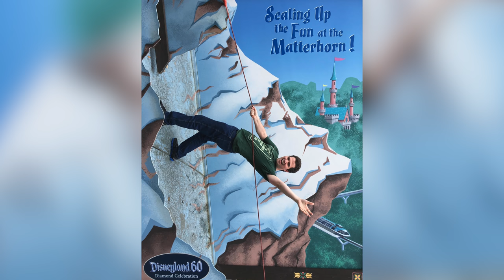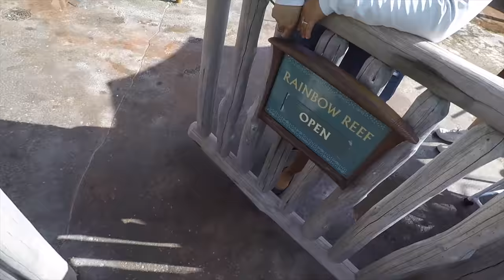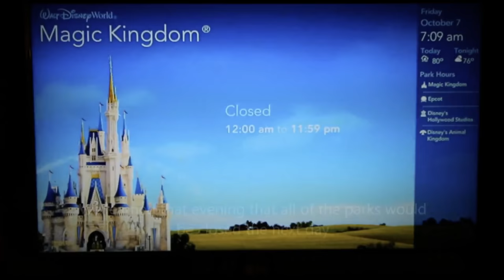My favorite Disney Memories of the past decade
There have been so many adventures and memories over the past decade but today we are going back over the past 10 years and going over a few of my favorite memories.

Thanks to:
Christopher Powell
Gemma
Joel Hooper
JulieB
Albert
Alex Nuzzolo
Alisha Miller
Alison Marie Cicci
Amber Higdon
Amber MacNeil
Amy Wong
angela schimmels
Bob Toth
Bonnie Chiaccio
brunette dookhie
Catherine Wright
Chris Sutyla
Christina Wolf
claire stein
Dan Sikich
Danielle Avarello
DANIELLE MENTZER
Dawn Hinds
Deborah
Diane McCornack
Dienyffer Moraes
Dominic Fair
Donna Spensieri
Duke Family Chronicles
Eric Ahlstrom
Eric Rindfleisch
Eric Waguespack
Erika Dorland
Erin Currier
Gabriela Vazquez
Greg B
griffinpartyof6
Jackie Greeley
Jason Green
Jeremy Rodriguez
John Blue
Jordan and Katie
Joshua Jeffers
Joyce Rossi
Julia Simmons Thomason
Kate Scarabelli
Kathy Haase
Kent Norton
Kim Grider
KIMBERLY LEIFESTE
Kris Stanzione
Kristi Brown
Laura
Laurie O'Brien
Lindsay Beaulieu
Mackenzie Allen
Mandy Silveira
Mark Giarrosso
Mary and Joel Thomas
Mary Weatherly
Matt, Krista & Charlie Johns
Matthew Mcnelis
Michael Schilling
Michael Timtishin
Mike Traverso
Nancy Swider
Nicole Bjokne
Nicolle Van Dyke
Page Elliott
Phillip Beaulieu
Richarda Moss
Rob Faith
Rob Roy Martin
Robert Peter
Russell Boyce
ryan orest
Sandie O
Sara Sullivan
Scott Nichols
Sean Frawley
Shane Hoye
Sharon Emerson
Shawn Barker
Shelley L Brown
Simcha BenYsrael
Stephen Corbett
StitchFan626
Susanna Martini
Tannon Miller
Thomas Brady
Timberly Enete
Todd Holcomb
Tracy Rodriguez

Clothing:
Have a Magical Day t-shirt:
WavesofDisney Sweatshirt
This area is being refurbished T-Shirt:
Official member of the family shirt:
Waves with Michael Kay T-Shirt: